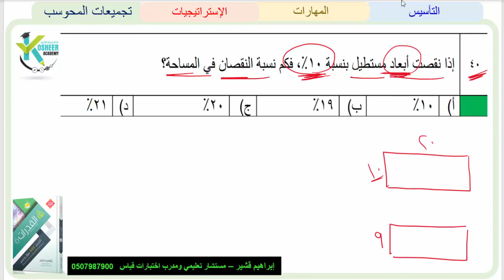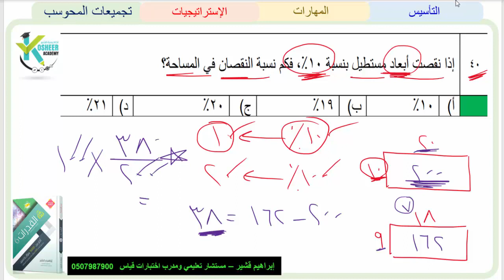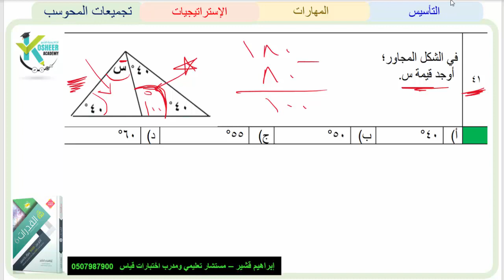دقيقة قدرات الحلقة 36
شرح تجميعات الورقي والمحوسب 85 نموذج و 100 نموذج والتكميليات 10 طرق عبقرية للتفرق في اختبارات القياس رابط القناة رابط الأكاديمية / رابط القناة بالتليجرام